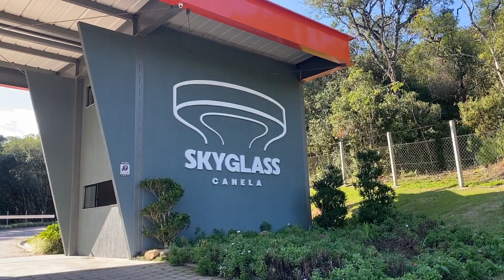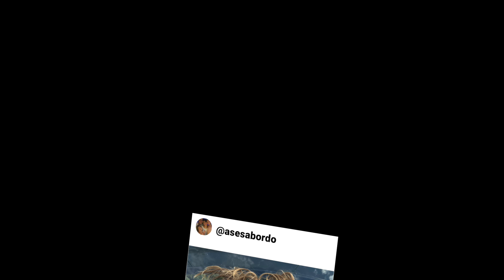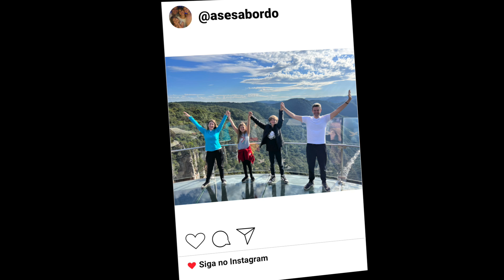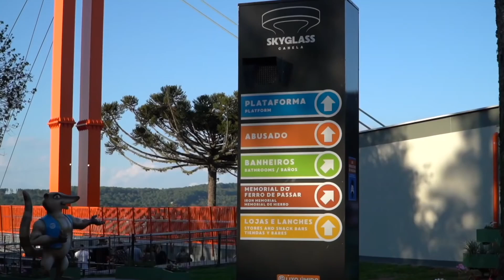Como é o Skyglass em Canela na Serra Gaúcha? Ases a Bordo Viagem com Crianças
Como é o Skyglass em Canela? Vale a pena? Nesse vídeo vamos te mostrar a nossa experiência nessa atração na Serra Gaúcha. Caminhamos pela plataforma, demos uma voltinha no Abusado e conhecemos o Museu do Ferro de Passar. Veja nossas dicas para incluir esse passeio incrível no seu roteiro!

BEM-VINDO A BORDO! 😊

Olá, se vc acabou de embarcar por aqui seja bem-vindo(a)!!
Nós somos os Ases (André, Ana, Alex & Alice) a Bordo, uma família apaixonada por ✈️ viagens e 🎥 imagens.
Por isso criamos uma websérie de vídeos sobre viagem com crianças 👧👦

Inspirar é o nosso objetivo! Mais do que dar dicas sobre destinos, hotéis e mostrar pontos turísticos legais para visitar com crianças, queremos fazer você se mexer.
Ases a Bordo nasceu para mostrar que, sim, é possível viajar com seus filhos. E mais, é divertido e necessário!

Os vídeos vão ao ar semanalmente no nosso canal do YouTube.

✈️ Assista à lives gratuitas onde eu ensino como viajar sem pagar passagem usando as contas do dia a dia:

⭐ Viajamos a convite do Gramado Canela Convention & Visitors Bureau.